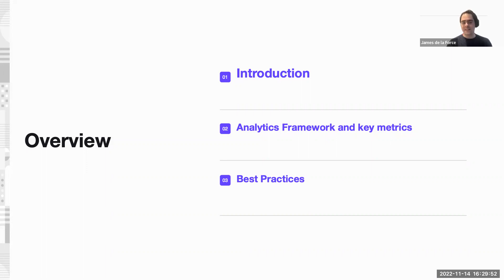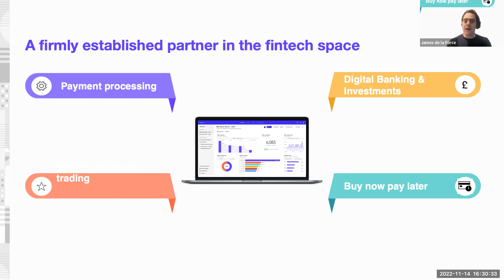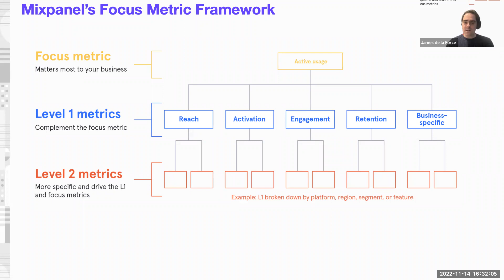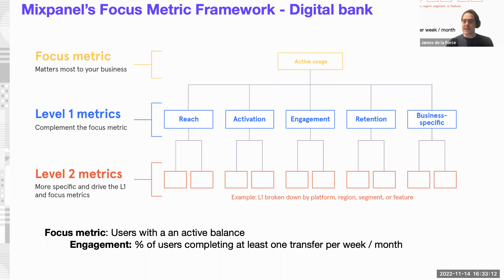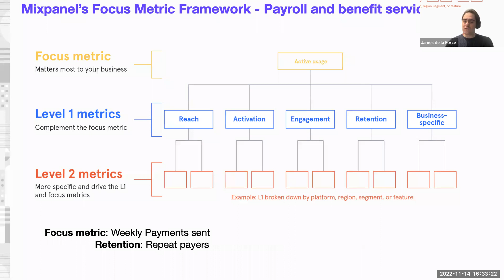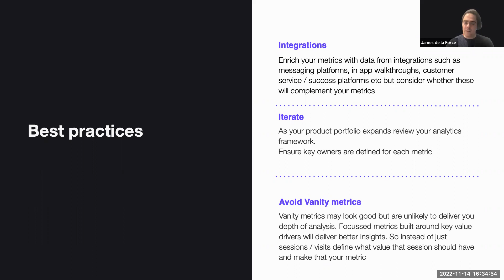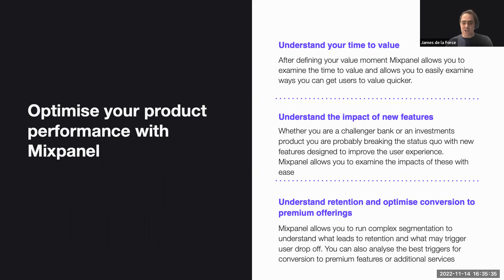Industry Spotlight: Fintech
Time to dive deep into the platforms changing the face of finance by infusing it with tech, whether a consumer or business product Fintech has it's nuances and different revenue models that mean success looks a little different.

Join our Customer Success Manager James DeLaForce as he explores some of the use cases, top reports and best practices for fintech products.